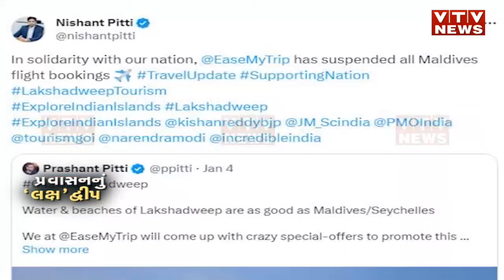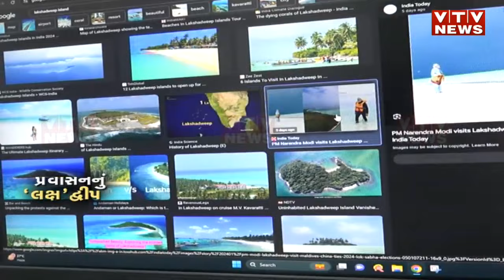Lakshadweep News:PM મોદીની એક જાહેરાત બાદ સોશિયલ મીડિયા પર માલદીવ્સ VS લક્ષદ્વીપ ટ્રેન્ડ થવા લાગ્યું